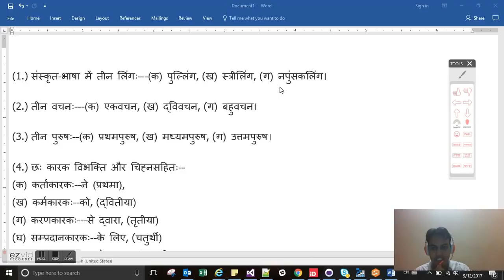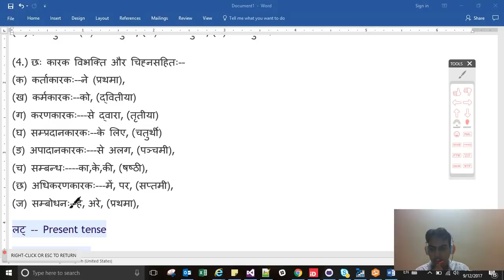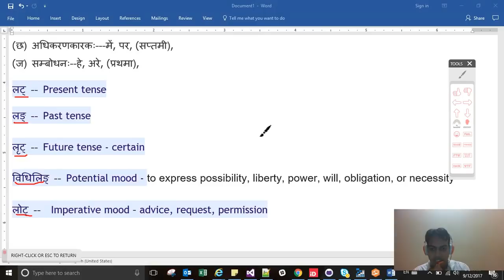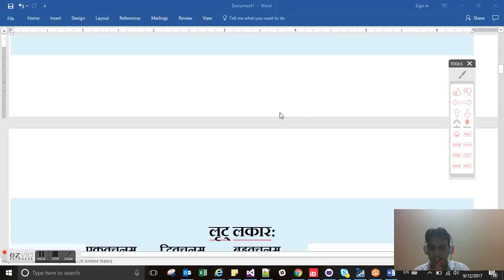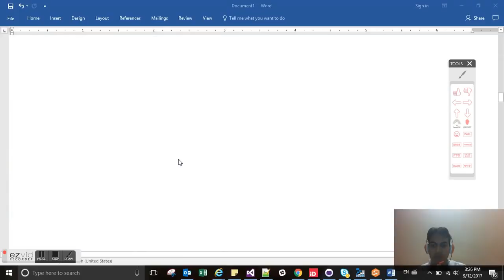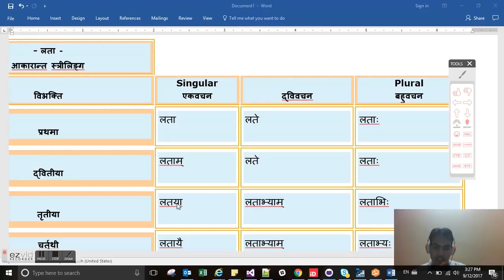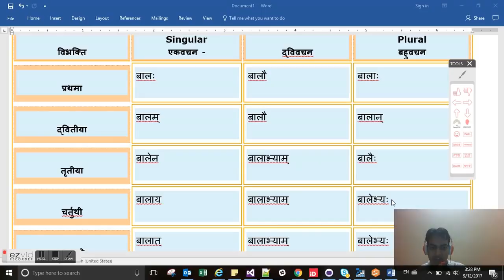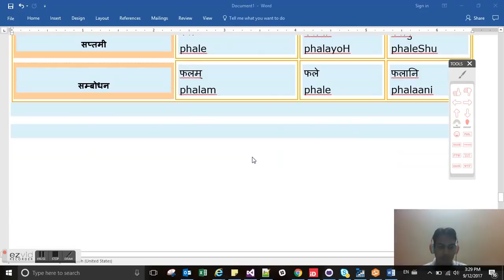UPTET - Sanskrit व्याकरण : रूप, कारक, लकार, वचन